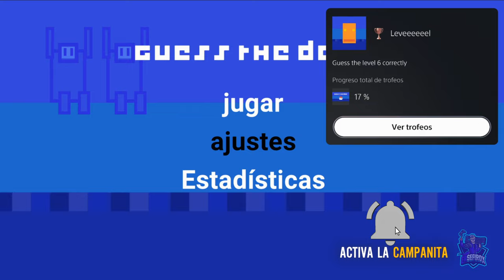GUESS THE DOOR // PLATINO FACIL CROSS-SAVE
Juego de memoria.
Puedes conseguirlo en Playstation 4 y Playstation 5 hay que comprar las dos versiones pero tiene cross-save, autopop.